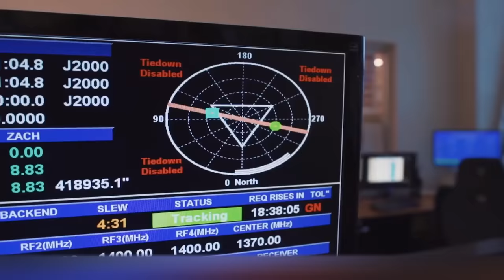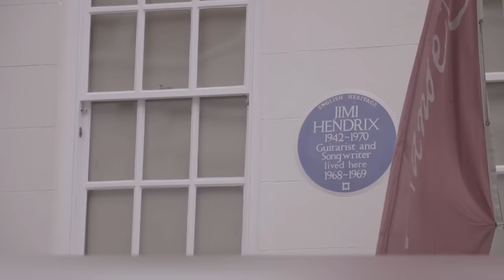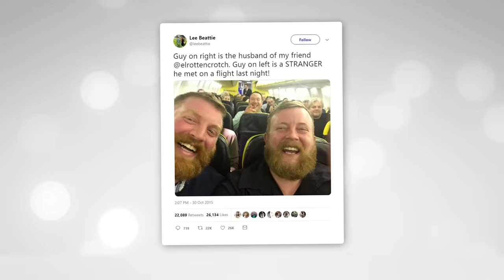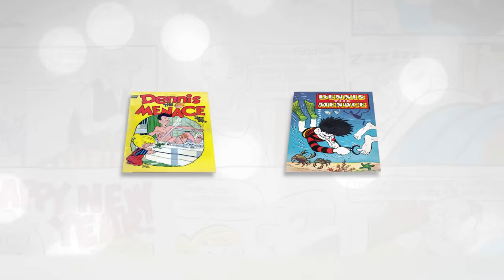10 Weirdest Coincidences in History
Sometimes life gives people incredible surprises and it's difficult to believe they're real. In today's video, we have collected some amazing coincidences for you that prove how unpredictable and strange our world can be.